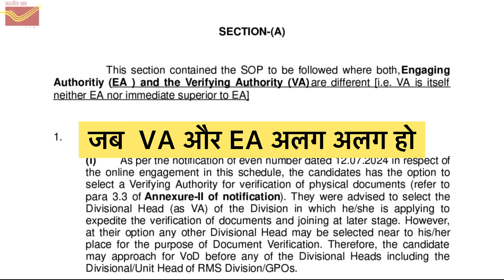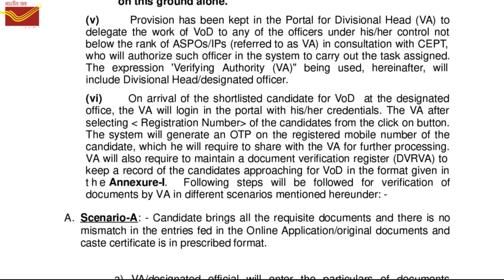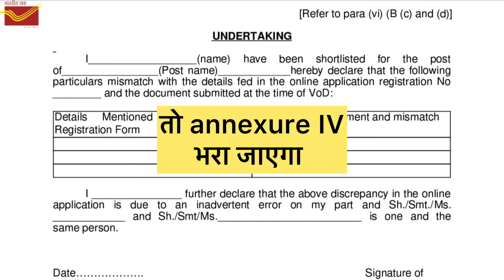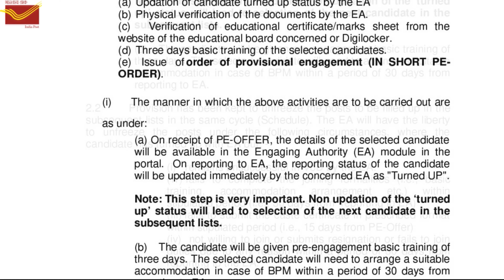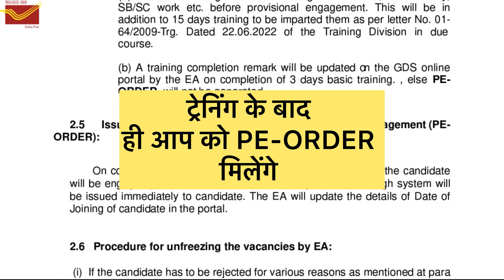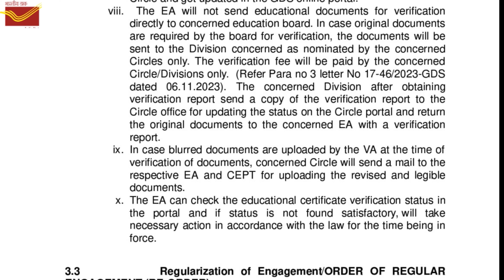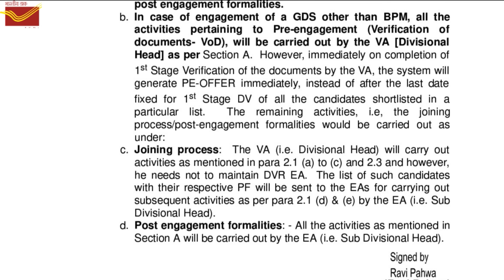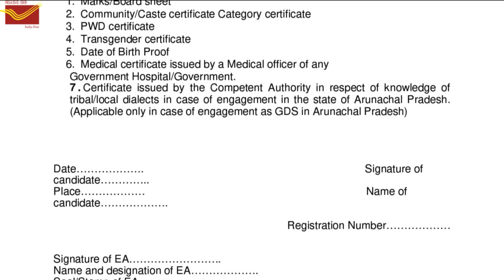GDS result 2024 list | document verification कैसे होगी | indiapost gds bpm | gds abpm | dak sevak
GDS reuslt 2024 list  | document verification कैसे होगी  |  indiapost gds bpm | gds abpm | dak sevak
gds bpm gds abpm gds dak sevak all news